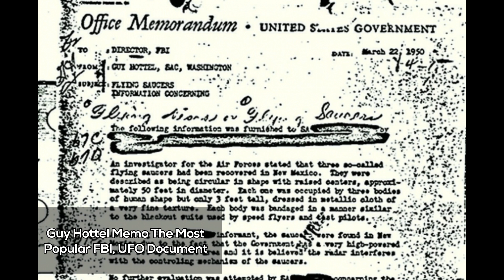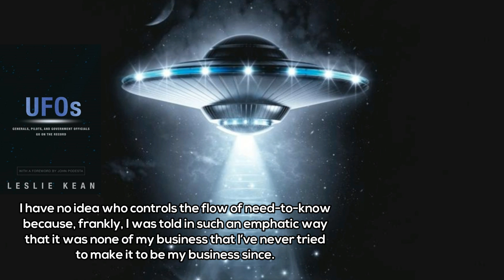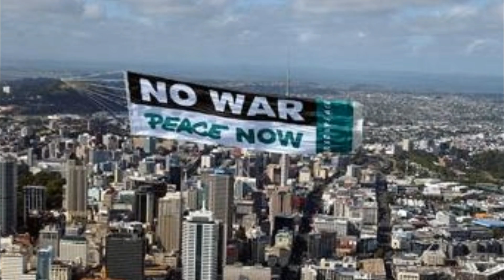Amazing Footage: Crystal Clear Video OF MULTIPLE UFOs, While Driving Through the Arizona Desert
Images Credits: Facebook/Mauricio Morales, Google Search, Getty Images